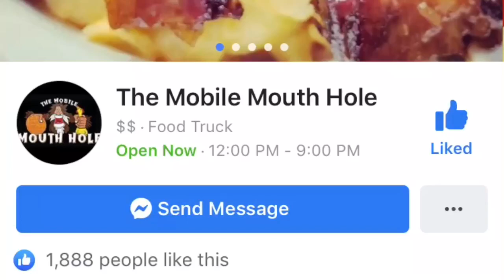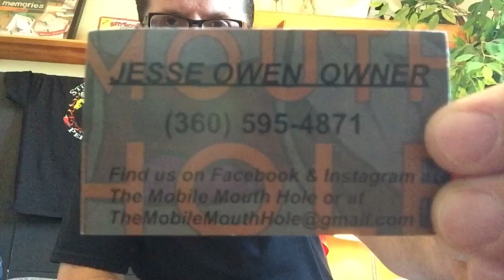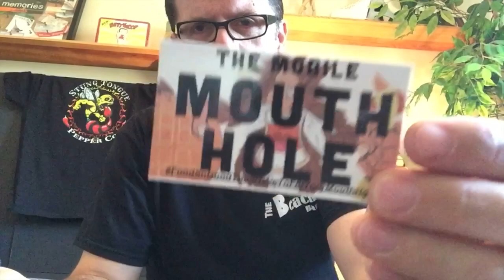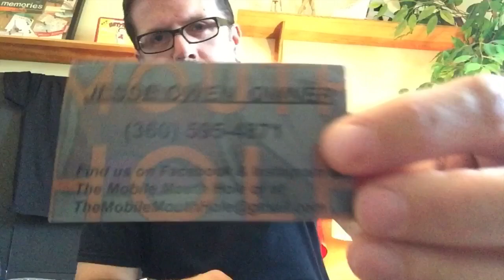Meet Your Maker 5M SHU infused chocolate! Tasty!! HOT!!!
In case you'd like to tip. It's much appreciated!!

I review the Kiss Of Death challenge by Jesse Owen and The Mobile Mouth Hole food truck

Owner: Jesse Owen
Find them on FaceBook or Instagram@
The Mobile Mouth Hole or at

The Beach At Birch Bay
7876 Birch Bay Dr. Blaine, Wa 98230